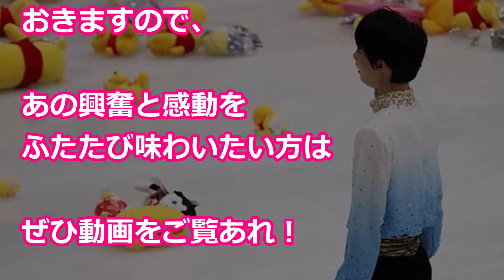【羽生結弦】「3つのギネス記録」認定に隠された“意外な真実”にファンも胸熱‼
平昌2018で金メダルに輝いた羽生結弦は、フレデリック・ショパンの「バラード第1番」を使ったショートプログラムで圧巻のスケーティングを披露した。

伝説の連覇につながった「2分40秒の奇跡」の公開に感激の声が殺到!!

【デニス・テン】25歳での急逝にフィギュア界が衝撃!! カザフの星、デニス・テンさんの軌跡

【高橋大輔】現役復帰に佐野稔氏が放ったひと言に一同驚愕!! 一年限りの復帰が意味する事とは…

【メドベージェワ】フィギュア界の大御所タラソワ監督が、メドベージェワの発言を暴露したトゥトベリーゼ監督に発したひと言に称賛の嵐!!

◆引用元◆